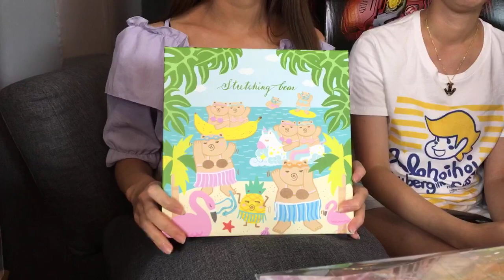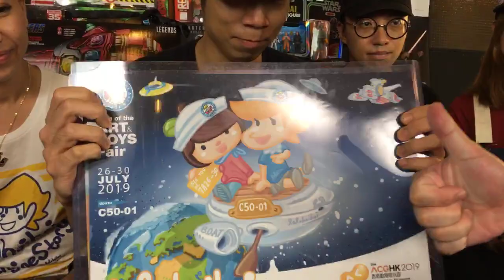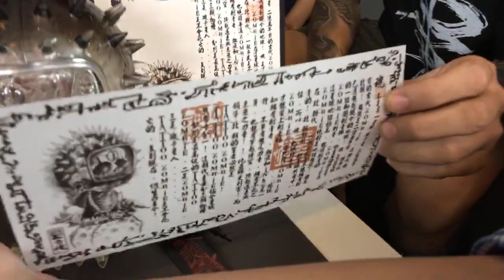TOYSTV S11 E3「潮玩家」同航藝術玩具展 @ ACGHK Both of the ART & TOYS Fair Happy Interview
Program host/Guest: Bryan Lo, Toyswalker-Dick.Po, Walkermachine, DMS, Elamn, David, 嘉